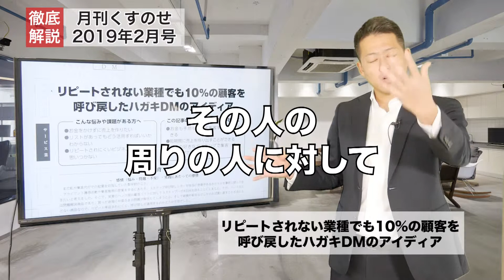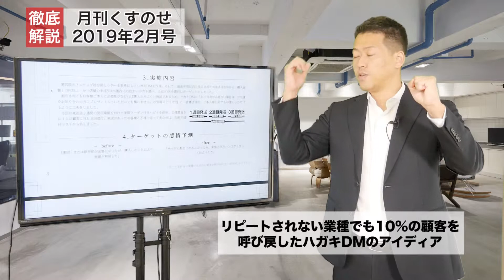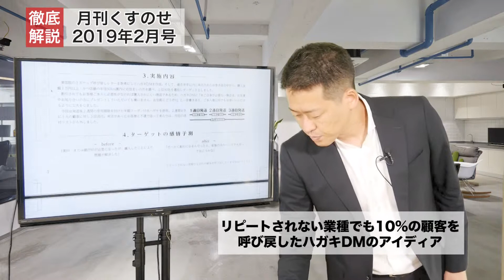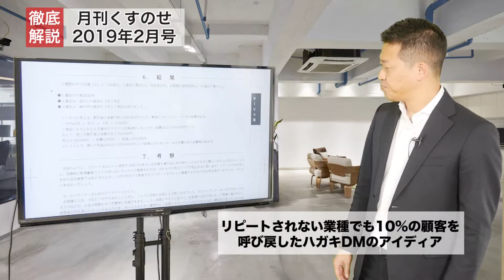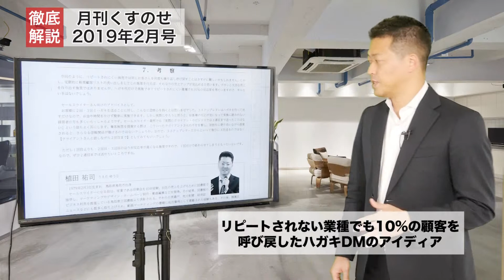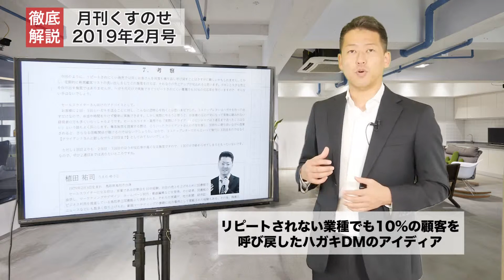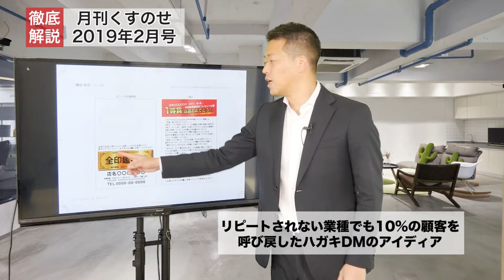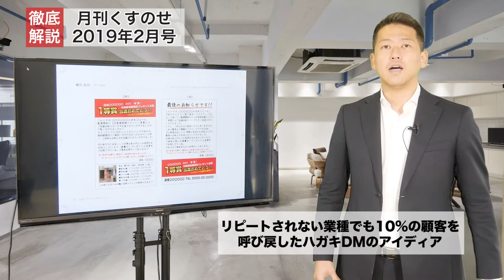[店舗ビジネス必見]再来店を促すDMの作り方